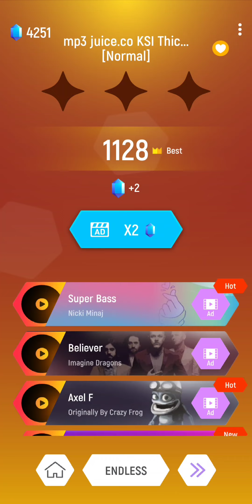KSI - Thick Of It (ft. Trippie Redd) | Tiles Hop | Endless Mode 14 | Record: 67670 | MP3 Juices